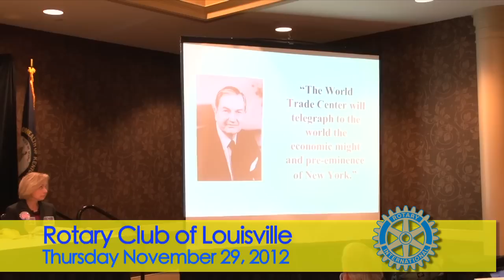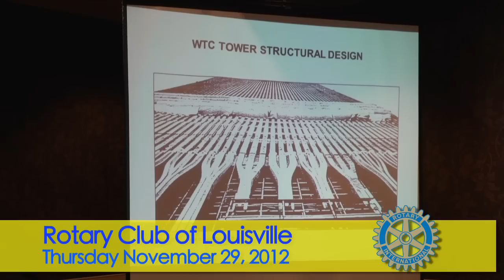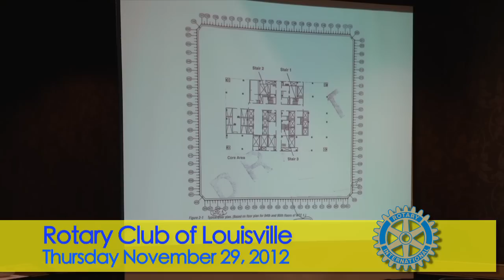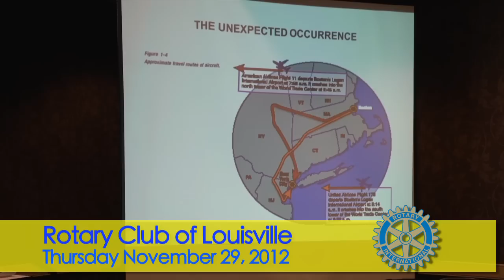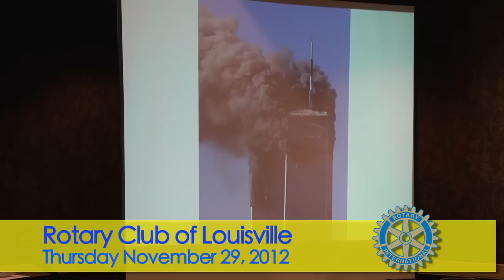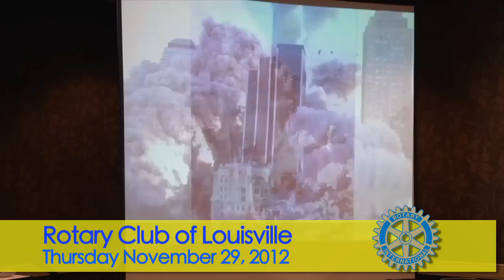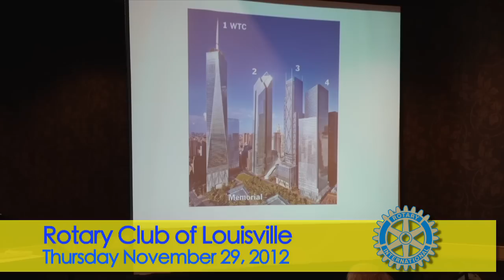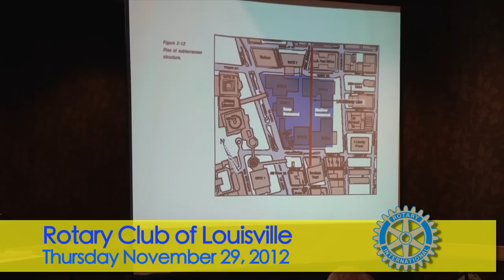Rotary Club of Lou Nov 29th 2012 David Ratterman WTC plus 11 years